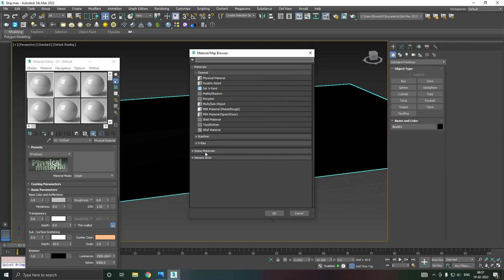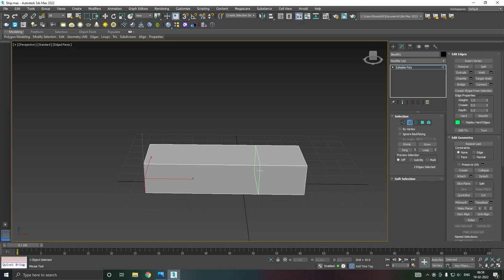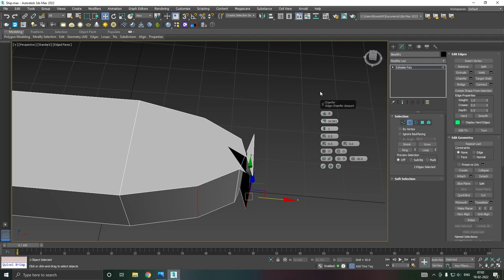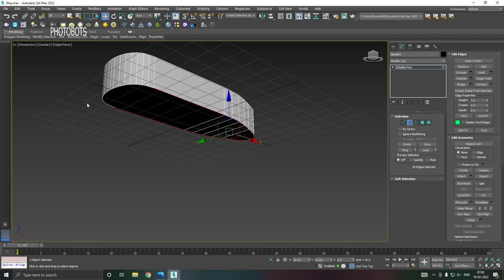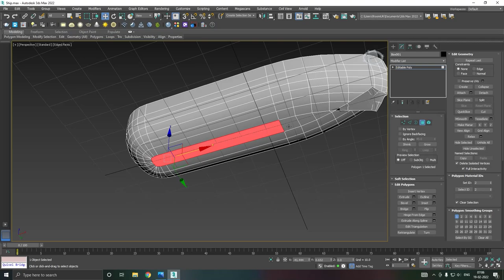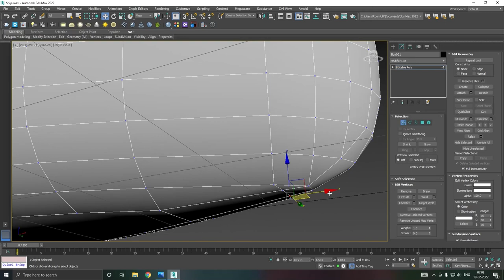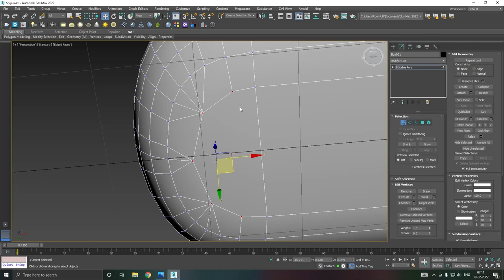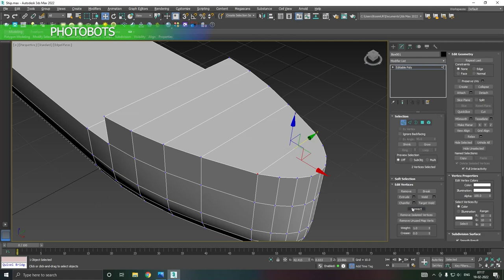3DS MAX BEGINNER SERIES - SHIP - PART - 1